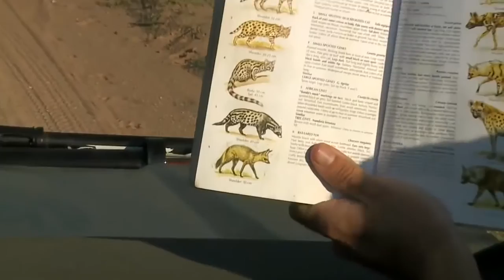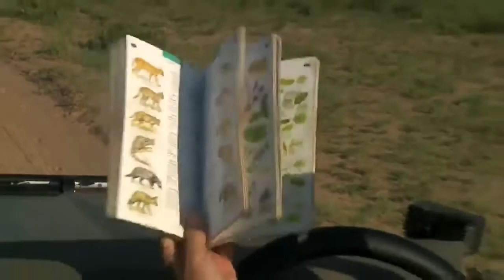Sabi Sand Wild Safari Live Apr 2 2016 sunrise